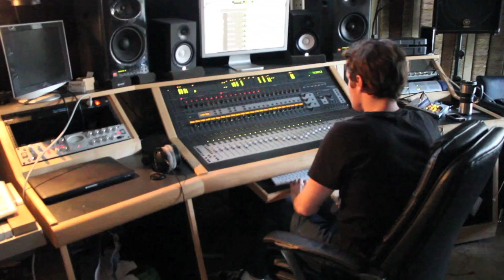Short Studio Vlog/Manti's GF/Gangster Squad Review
The one where I try to do a short recording studio vlog, talk about Manti Te'o's girlfriend and Shawty Lo's reality show, get psyched for Spring Breakers, and do a quick review of Gangster Squad.  Thanks as always for watching, and you can follow me on any of these social media sites.

Twitter and Instagram: @iamHBY
iamHBY.tumblr.com